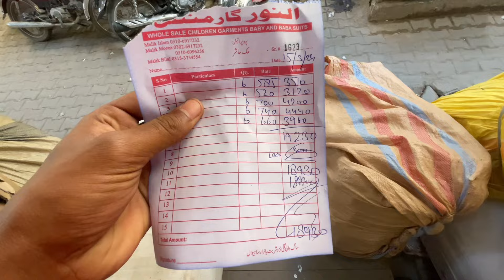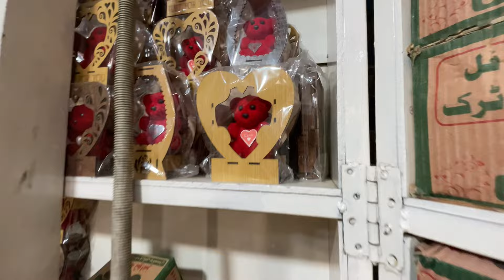‏Ek Aur naya Karobar Ya Allah Tera shukr Hai Alhamdulillah🥰Hassan family vlogs punjabi family